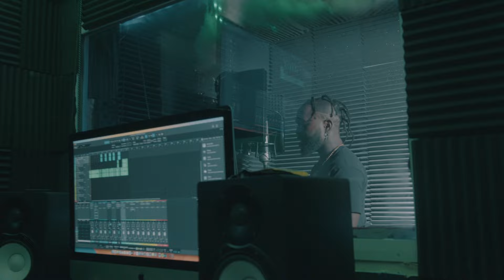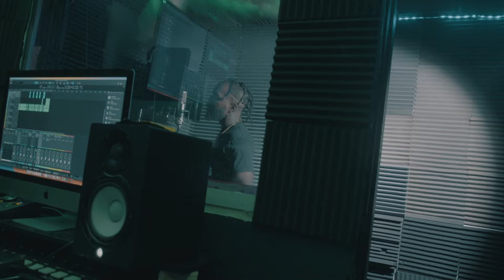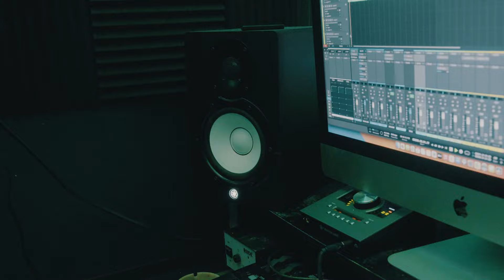Chillwill3rd - personal health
The official Video for personal health
 Prod by-lottery
More :Chillwill3rd